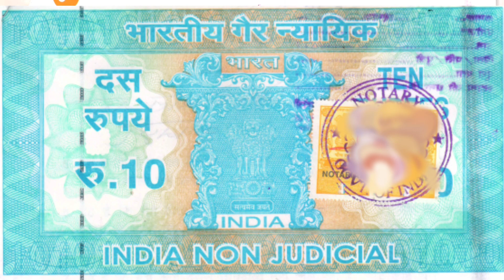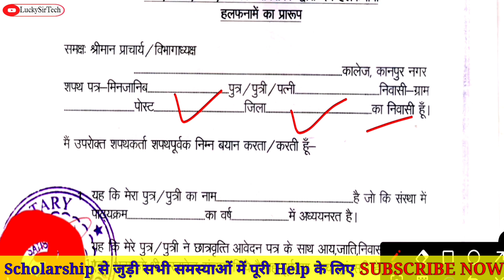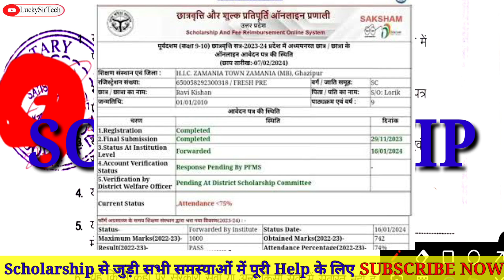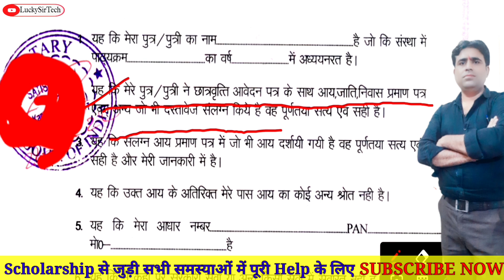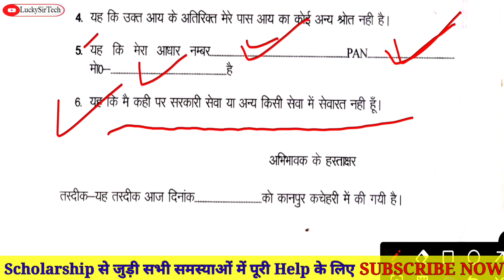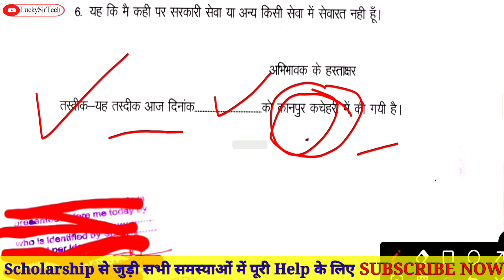How to Make Parents affidavit for Scholarship || Affidavit kaise bharte hai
Your Quries-
How to Make Parents affidavit for Scholarship.
Affidavit kaise bharte hai.
अभिभावक द्वारा देय हलफनामा.
Parents Affidavit.
mata pita dvara dey halafnama.
father affidavit.
Affidavit kaise banate hai.
Scholar Affidavit.
scholarship affidavit kaise banaye.
affidavit kaise bharna hai.
affidavit (Notary) kis tarike se fill karna hai full information.
affidavit.
Notary.
affidavit kaise banaye.
affidavit kaise banaen.
affidavit kaise banavaen.
affidavit kaise banta hai.
what is affidavit.
How to make Affidavit.
how to fill Affidavit.
Affidavit kaise banaye,
Affidavit form kaise bhare,
Scholarship Affidavit kaise bhare,
halafnama kaise bhare,
affidavit kaise bhare,
shapath patra kaise bhare,
affidavit for scholarship,
how to fill affidavit form for scholarship,
how to fill affidavit form,
affidavit kaise bharen,
affidavit kya hota hai,
Scholarship ke liye affidavit kaise banaye,
Scholarship shapath patra kaise bhare,
halafnama kya hota hai,
halafnama kaise banaye,
up scholarship affidavit,
scholarship affidavit,
छात्रवृत्ति के लिये शपथपत्र कैसे बनायें हिन्दी में,
affidavit,
Scholarship stamp paper kaise bhare,
notary for scholarship,
up scholarship affidavit kaise banaye,
scholarship ke liye shapath patra kaise banaye,
shapath patra,
shapath patra kaise bharen,
scholarship ka affidavit kaise bharen,
shapath patra kaise banta hai,
affidavit for up scholarship,
affidavit kaise banaen,
affidavit kaise fill kare,
how to fill affidavit by the student,
fe debit kaise banaye,
how to fill shapath patra form,
notary kya hota hai,
undertaking form kaise bhare,
affidavit online kaise banaye,
affidavit scholarship,
afi debit kya hota hai,
fe debit kya hota hai,
halafnama,
shapat patra form kaise bhare,
shapath patra kaise likhen,
stamp paper kaise likhe,
what is affidavit,
शपथ पत्र कैसे भरें,
affidavit format,
affidavit kaise banaye for scholarship,
notary kaise banate hai,
notri kya hai,
online affidavit kaise banaye,
scholarship ghoshna patra kaise bhare,
up scholarship affidavit kaise bhare,
affidavit for nsp scholarship,
scholarship kaise banate hain,
affidavit kaise banaye online,
ऐफिडेविट क्या होता है,
Scholar Affidavit.
affidavit.
Notary.
affidavit kaise banaye.
affidavit kaise banaen.
affidavit kaise banavaen.
what is affidavit.

Sarvesh Lucky Yadav
Lucky Sir